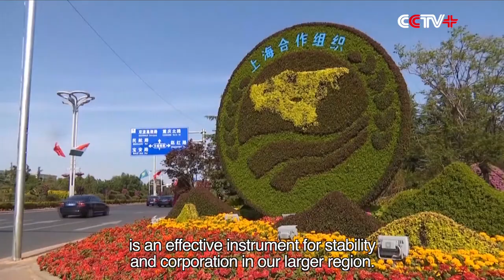China Plays Significant Role in Afghan Peace Process: Former President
China plays a significant and influential role in Afghanistan's peace process as a good neighbor and world superpower, according to the former Afghan president Hamid Karzai.